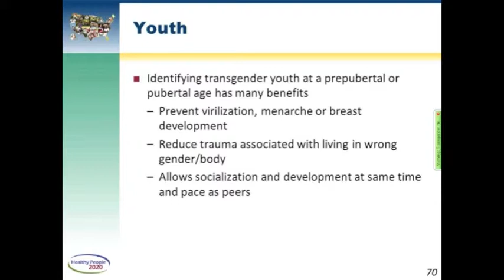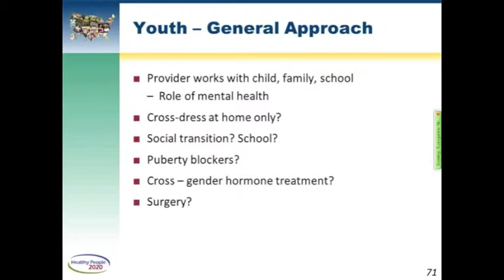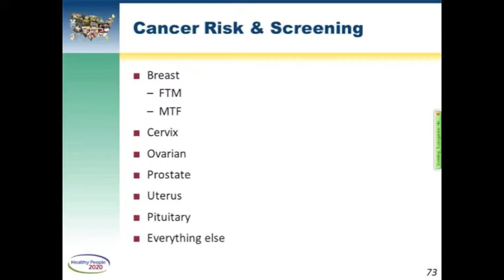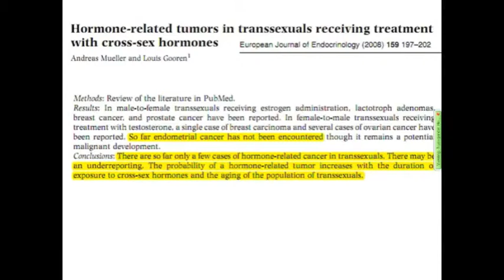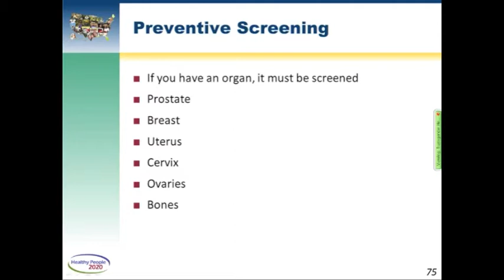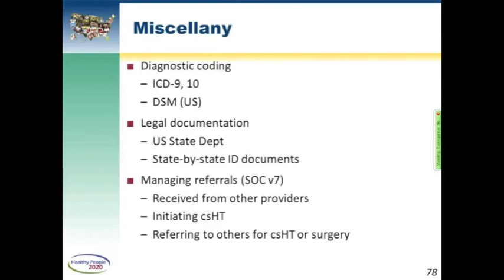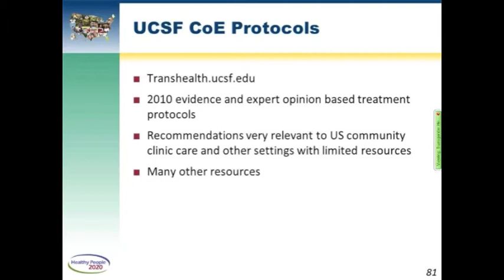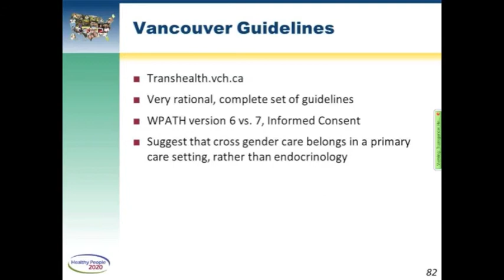Transgender Health Webinar (Part 8 of 10)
Dr. Madeline Deutsch, Director of the Transgender Health Program at the Los Angeles Gay & Lesbian Center, continues her presentation on transgender health issues. His presentation was part of a Healthy People 2020 "Spotlight" Webinar, which focused on transgender health.